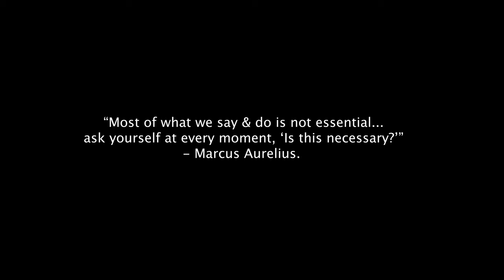DISTRACTED | Cinematic film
ByChance Presents

We live in a new era where technology plays a big role. Technology can be a very useful tool, then also really be a big waste of time. Challenge yourself to go out in this world and see what real opportunities will open up for you.